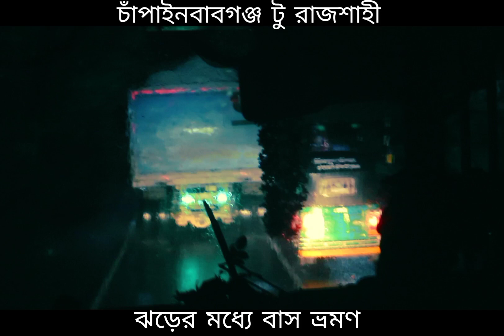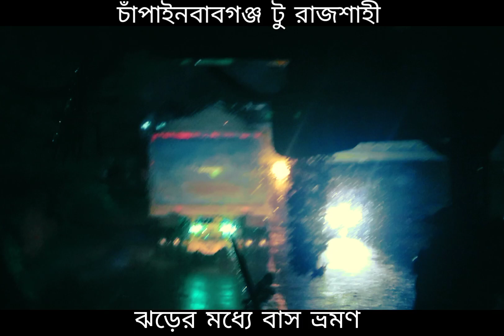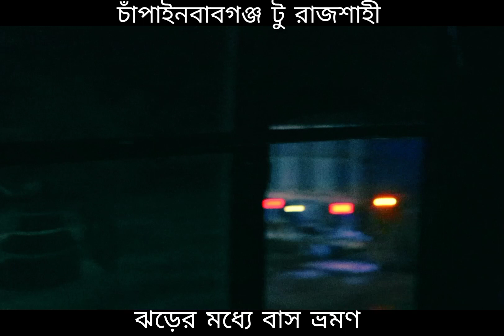ঝড়ের মধ্যে চাঁপাইনবাবগঞ্জ থেকে রাজশাহীতে বাস ভ্রমণ করলাম | অন্যরকম একটা ভয় ভয় ফিল ছিল!! 😰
address and phone number in this video..
ভিডিওতে দোকানের নাম্বার এবং ঠিকানা অনেক সুন্দর করে দেখানো আছে।